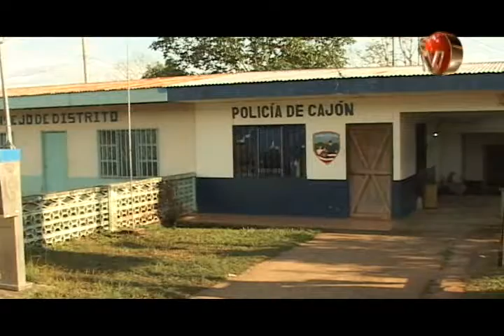Zona Económica Especial busca que las comunidades generen sus propios empleos